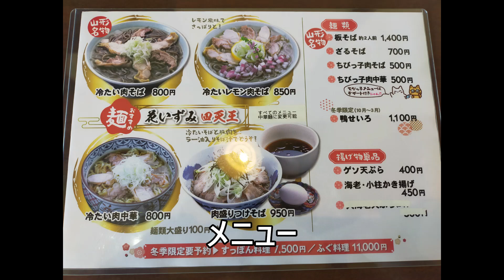SOBA202307おそば紹介「花いずみ・冷たい肉そば編」（山形県東根市）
■今回の紹介は、「花いずみ・冷たい肉そば編」です。
■私の一択は「冷たいレモン肉そば」です。冷たい肉そば専門店、甘めのスープに親肉鶏、シャキシャキ紫玉葱とレモン！食感・味変楽しく好みです。